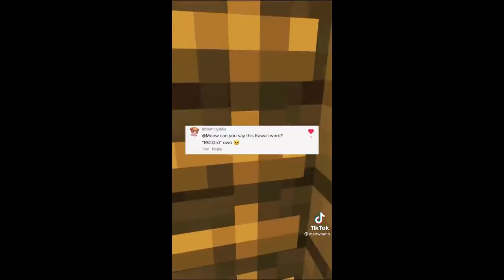Meowbahh Needs Prison Time For This Cringe...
Nearly Harmed Myself Making This Video ...

(I Honestly Just Wanted To Make Your Day Better To Help You Cope With Personal Issues 😄)

Feel Free To Dm Me About Anything :)

 "If I Die, Would You Take Over For Me?" ... - L Lawliet